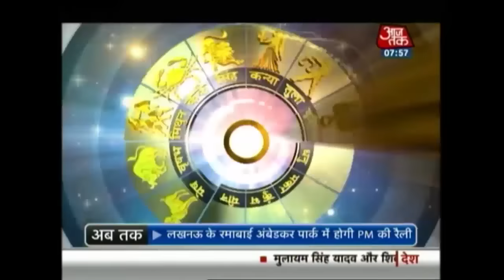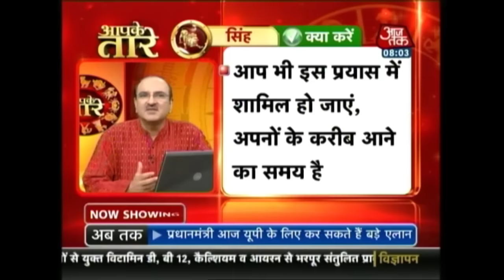Aapke Taare: January 2nd 2016| 8 AM